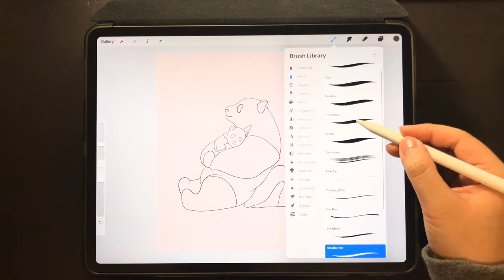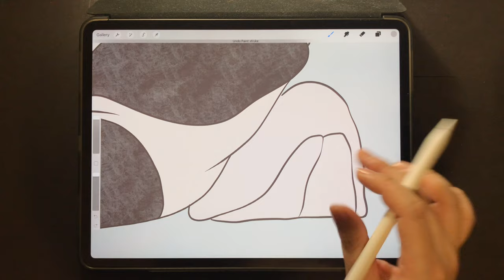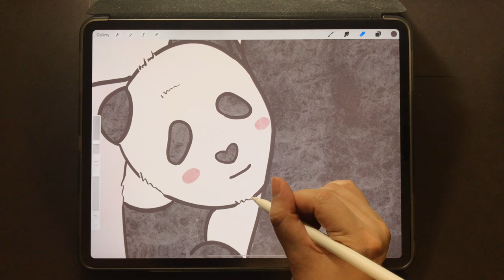Let's Draw Pandas ! How to Draw a Panda Bear! Procreate Ipad Pro Drawing Tutorial ! Cute Kawaii Bear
Let's Draw Pandas ! How to Draw a Panda Bear! Procreate Ipad Pro Drawing Tutorial ! Cute Kawaii Chinese Panda Bear